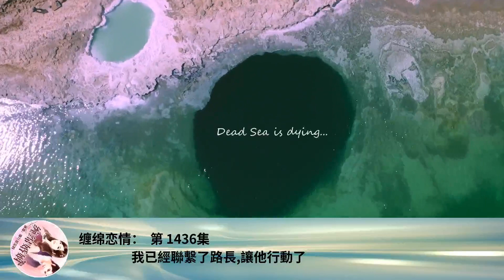纏綿戀情： 第 1436集